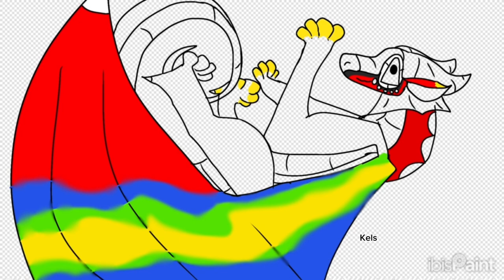My entry for @cyprusdraegon's art contest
Imma post this on my deviant art too of course but yea

The fact I spend so long on the background and the it turns out you can hardly see it